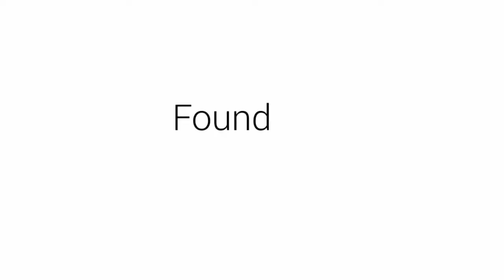Memories of MKO 2015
Our first time on a plane, zip line, to Minnesota and to the MKO!  We will never forget this!